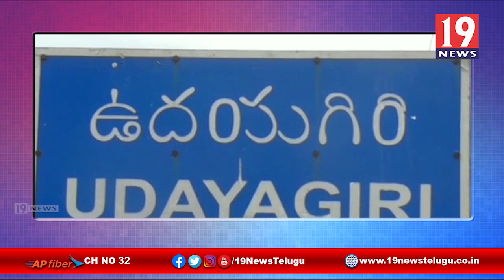రైతాంగానికి వైసీపీ పార్టీ అన్ని రకాలుగా మేలుగలిగే విధంగా పనిచేస్తుంది । మేకపాటి చంద్రశేఖర్రెడ్డి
రైతాంగానికి వైసీపీ పార్టీ అన్ని రకాలుగా మేలుగలిగే విధంగా పనిచేస్తుంది । మేకపాటి చంద్రశేఖర్రెడ్డి | 19 Newstelugu